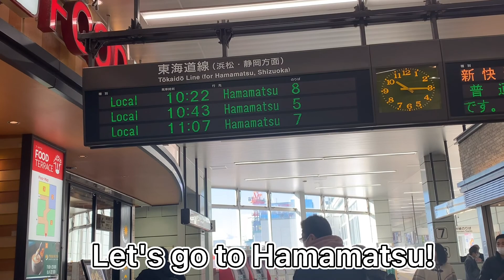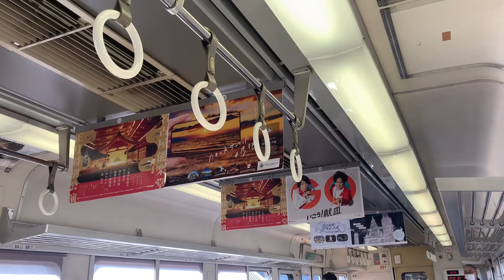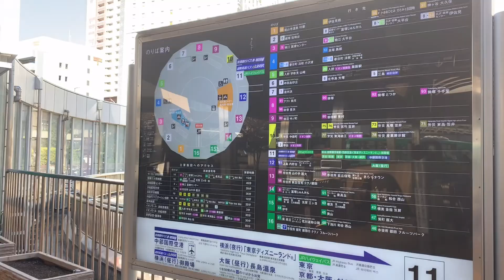Japan Train and Bus Ride(Toyohashi to Hamamatsu)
Film day : Dec.13.2021

Music used
@ikson - ikson music